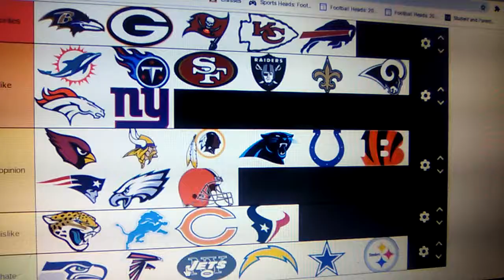nfl tier list